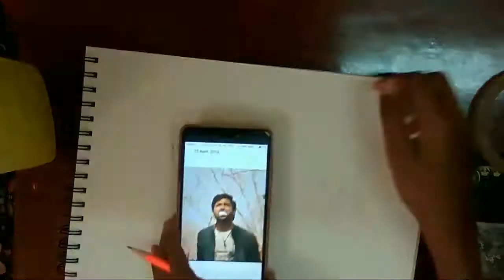DRAWING OF ACTOR NANI /FROM MOVIE KRISHNARJUNA YUDDAM /DOUBLE ACTION!!